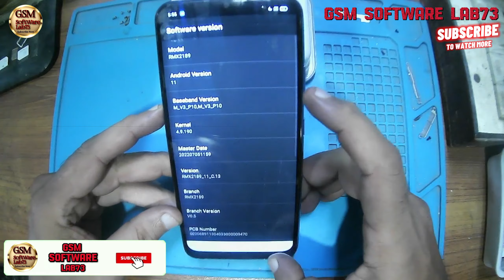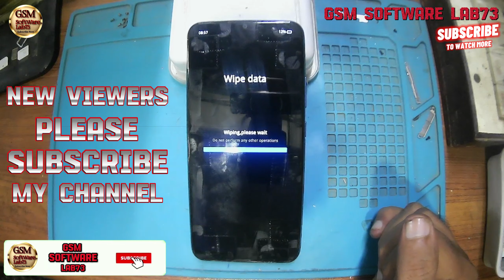How to Hard Reset Realme C12|Realme C12 rmx-2189 Factory Reset without pc|Realme ka Lock kaise tode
How to Hard Reset Realme C12|Realme C12 rmx-2189 Factory Reset  without pc|Realme ka Lock kaise tode|GsmSoftWareLab73

If you forget the pattern lock, password or pin of your Realme c12​ or any other latest Samsung mobile with Android 11 or 12, you need to hard reset your phone to use it again.

To unlock the pattern or to break password of Realme c12, you must Hard Reset​ your mobile. The method is provided in this video. You don't need to connect the mobile with computer. You can unlock the pattern with power button and volume buttons combination.